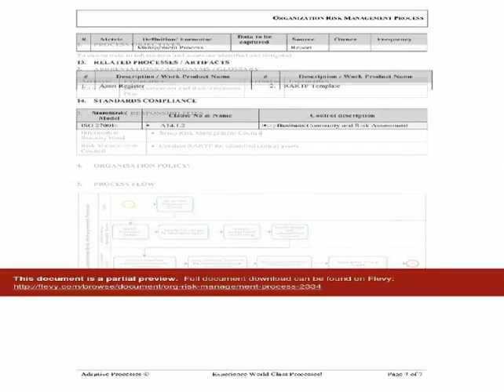Organizational Risk Management Process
DOCUMENT DESCRIPTION
This document explains the process of identifying risk, assessing risk, and taking steps to reduce risk to an acceptable level.